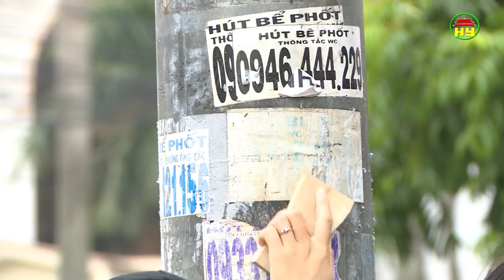Thời sự Đồng bằng sông Hồng thứ 6 ngày 22/06/2018.